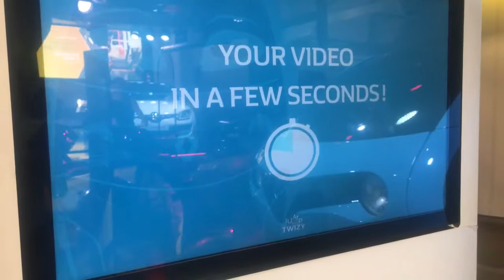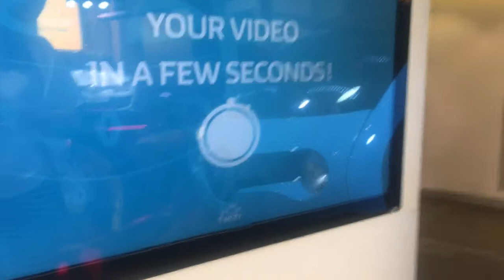Visiting the arc and watching the eiffel tower sparkle!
Today we went to the arc and saw the Eiffel Tower sparkle!